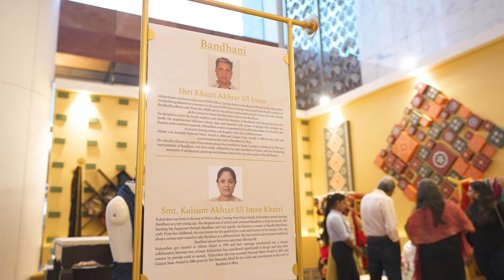A World Of Bandhani Craft | Swadesh Experience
SWADESH experience by Reliance Foundation brings to you Bandhani craft - a traditional tie and dye from Gujarat that narrates an enchanting tale of dots and knots with colors. These spots are tightly tied with thread before dyeing the cloth to create patterns and figurative designs in the resist areas. The earliest evidence of Bandhani dates back to Indus Valley civilization where dyeing was done as early as 4000 B.C. Visit the NitaMukeshAmbaniCulturalCentre to witness such works done by the traditional artisans at SWADESH Experience zones.